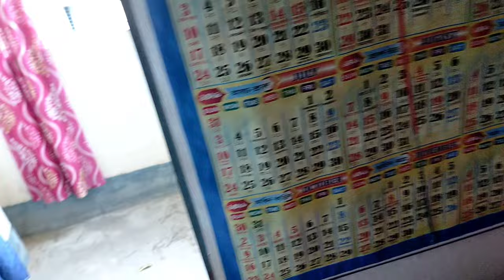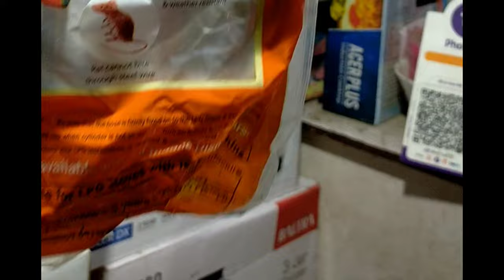quarter पहुंच कर सबसे पहले अपने पौधों को देखा देख कर मन खुश हो गया |Vitesh&SantoshiVlog(Railway)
naukri ke bad life
Indian village
भारत के गांव
ग्रामीण भारत

उम्मीद है ये ब्लॉग aaplog को पसंद आएगा। thank you🙏

मेरी वाइफ का घर,my wife house,mango tree litchitree, Village railway station,
youtuber which  me and my wife like
@Jiya Shashwat Roy  @Vinaykomalvlogs